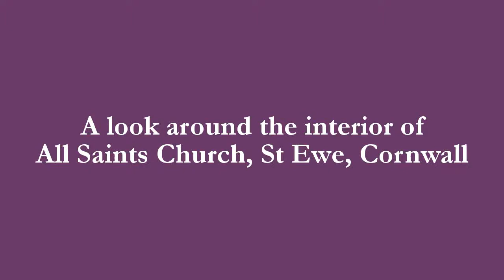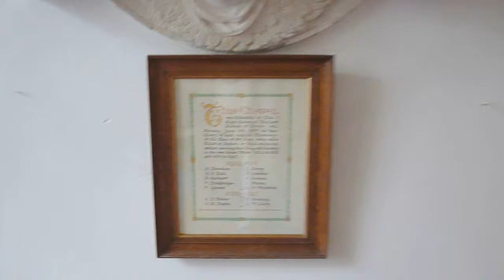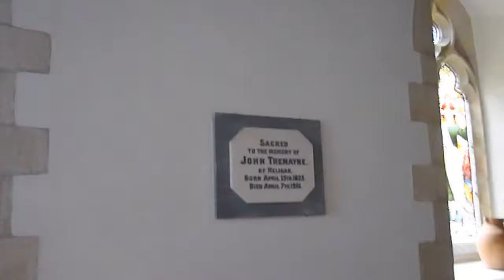A look around the interior of All Saints Church, St Ewe, Cornwall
A look around the interior of All Saints Church, St Ewe, Cornwall, UK.